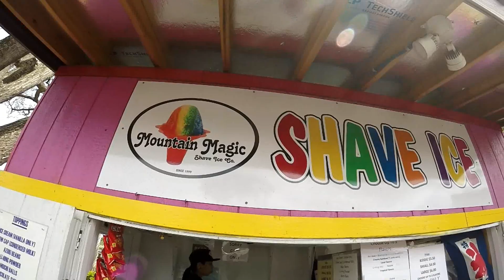Ghost - Beach Day #3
Starring:
Ghost (a.k.a. Ghosty)

Hi Everyone! This weekend we took Ghost to his favorite beach, Papa'Iloa Beach located in Haleiwa, Hawaii. From there we went to North Shore's #1 Fish Tacos and then Mountain Magic Shave Ice in Waikele. Ghost and us had lots of fun! Enjoy!:)